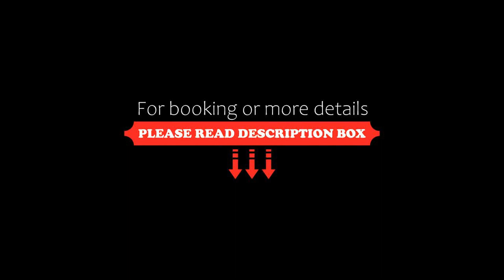Veredas Rio Quente c/ Parque Aquatico, Rio Quente, Brazil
About Property:
Set 26 km from Acqua Park Di Roma, Veredas Rio Quente c/ Parque Aquatico offers accommodation with a restaurant, a fitness centre and a 24-hour front desk for your convenience.
Accommodation is fitted with air conditioning and features a flat-screen TV, a fully equipped kitchen with a dining area, and a private bathroom.
At the aparthotel guests are welcome to take advantage of a hot spring bath.
Hot Park is 800 m from Veredas Rio Quente c...
Property Type: Hotel
Address: Rua Rio de Janeiro, Qd 12 A - Area 1, Rio Quente, CEP 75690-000, Brazil
Searching For
1. Veredas Rio Quente c/ Parque Aquatico - Rio Quente - Brazil
2. Veredas Rio Quente c/ Parque Aquatico - Rio Quente - Brazil Address
3. Veredas Rio Quente c/ Parque Aquatico - Rio Quente - Brazil Rooms
4. Veredas Rio Quente c/ Parque Aquatico - Rio Quente - Brazil Amenities
5. Veredas Rio Quente c/ Parque Aquatico - Rio Quente - Brazil Offers and Deals
Audio Credit:
Track Title: Reasons To Hope
Artist: Reed Mathis